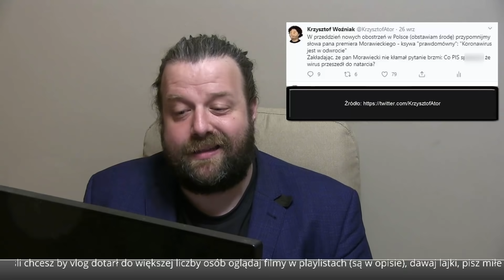OFICJALNIE! Są Nowe Obostrzenia w Polsce! UCIĄŻLIWE i Głupie - Analiza Komentator Pieniądze Medycyna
OFICJALNIE! Są Nowe Obostrzenia w Polsce! UCIĄŻLIWE i Głupie - Analiza Komentator Pieniądze Medycyna Bank Zarobki Bank Film PL  - Krzysztof Ator Woźniak z YouTube Komentator na Wideoprezentacje mówi prosto z mostu jak jest bez owijania w bawełnę.

Darowizny (wsparcie dla twórcy) związku z ograniczaniem możliwości zarabiania przez YouTube:
- Bank (koniecznie wpisz DAROWIZNA w tytule przelewu): 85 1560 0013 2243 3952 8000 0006 kod SWIFT (tzw. BIC): GBGCPLPK

►  Źródło ►